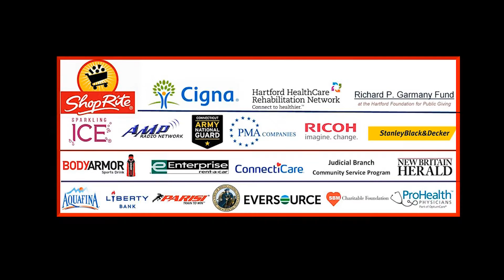2021 NE Football Showcase (181): LT/NG Dalton Bates from Coginchaug HS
The 2021 Northeast Football Showcase, featuring Dalton Bates
Class 2023
Height/Weight 6’3” 325lbs
Broad Jump: 55”
Vertical: 14.5”

Bench: 135 lbs, 11 reps
40-yd: 7.01 secs
Shuttle: 6.27 secs
3-Cone Drill: 10.51 secs